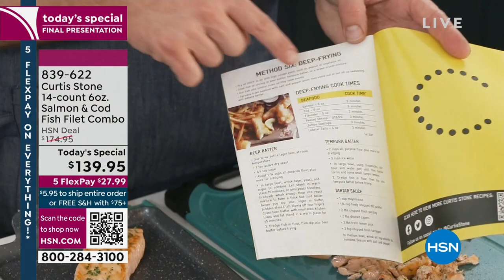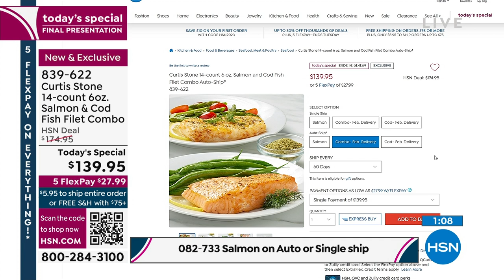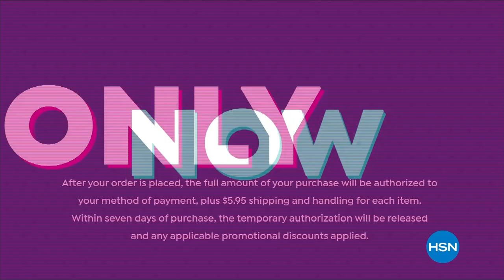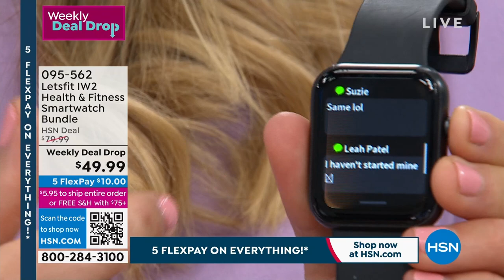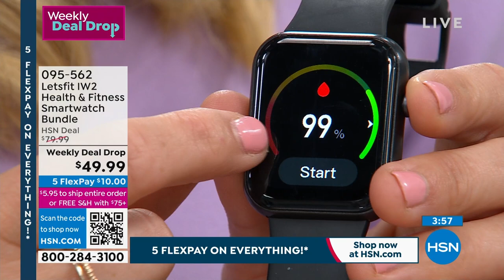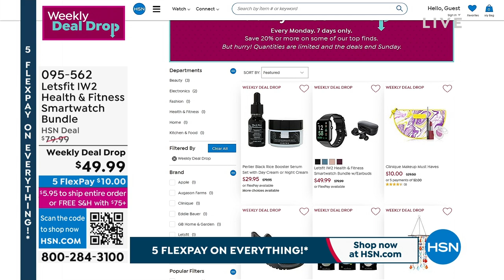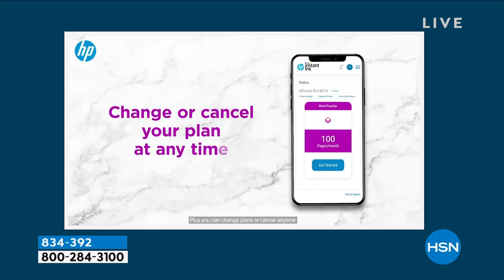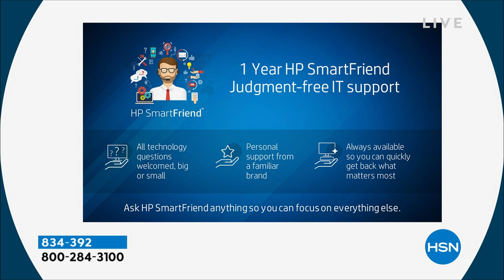HSN | Presidents' Day Sale 02.17.2023 - 10 PM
Discover a weekend filled with HSN's biggest brands and weekend-only deals exculsive to HSN.